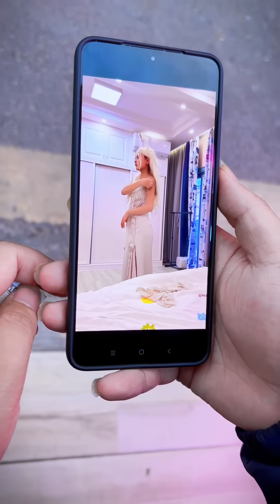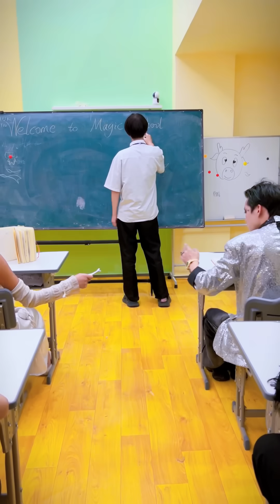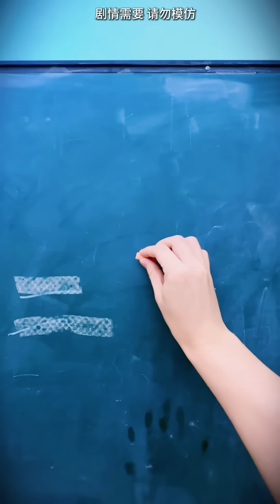CoCo拾金不昧，小丑帮助了她#小丑#天使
欢迎来到【好人小丑】频道，这里是好人小丑的角色扮演、二次元美漫的集结地，同时也是我这个自称“好人、小丑、迷人的坏蛋”展示自我风格的舞台。🎭🛡️

在这个频道里，你将看到不一样的好人小丑——不仅有英雄的勇敢和正义，还有小丑的幽默与机智，以及那些让人意想不到的“坏蛋”魅力。我将通过各种二次元和美漫风格的内容，带你进入一个既熟悉又全新的超级英雄世界。🌟🎨

🚫 我们承诺，频道内容100%原创，严格遵守平台规则，对于任何盗版行为，我们都将坚决采取措施，保护版权不受侵犯！
我们的视频制作团队会特别关注儿童的安全需求，确保内容不会对其造成任何危害